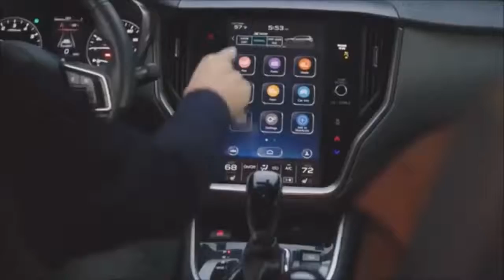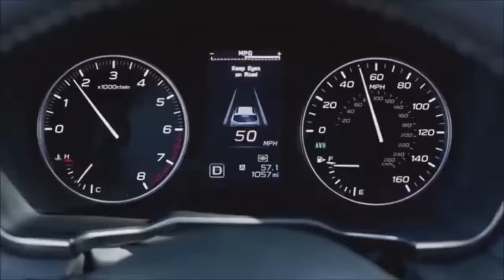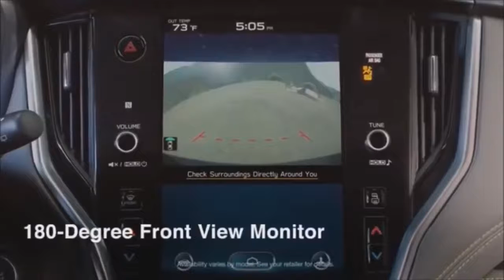2020 Subaru Outback Turbo Engine and New Features !!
2020 Subaru Outback   Turbo Engine and New Features !!2020 Subaru Outback-Turbo Engine and New Features !!

As the Subaru Outback enters its sixth generation, it closely follows the highly successful formula that has gone so far: it remains a mid-range Legacy all-wheel-drive wagon with a lightweight appearance and adventurous image. But there's a lot new to the 2020 Outback as it adds a turbocharged engine option, offers a huge extra touch screen, and migrates to a new platform that promises improved handling and refinement.

The turbo engine was absent from the Outback lineup for a decade, but it returns in 2020 and gets the XT mark again. Replacing the 3.6-liter advanced six-cylinder engine of the exited car, the XT uses a 2.4-liter four-seat turbocharged boxer with 260 horsepower and 277 lb-ft of torque, which is combined with a stepless automatic transmission (CVT). Not only does it provide sharper acceleration than before, it also helps the Outback provide a towing capacity of 3,500 pounds, which is 800 pounds more than before. In other shipping news, Subaru claims a wider rear cargo opening. Now the maximum load with the rear seats folded is 76 cubic feet, which is three cubic feet more than before.

The non-XT Outbacks dispense with a 2.5-liter four-cylinder engine with 182 horsepower and 176 lb-ft of torque, as well as a one-choice stepless automatic transmission (CVT). Subaru says this engine is heavily redesigned compared to the previous car's base engine, and fuel economy is improving to the intended 26-mile-per-gallon city and 33-mile-per-gallon highway.
All Outbacks, of course, have Subaru's proprietary all-wheel drive system with torque vectorization capability, off-road-oriented X-mode, hill descent control, and 8.7 inches of ground clearance.

While Subaru isn't yet talking about how the new Outback compares to its predecessor in size, we know it now uses the company's modular architecture that underpins Impreza, Ascent, and the new Legacy sedan on which the Outback is based. . This new, tougher platform promises to provide improved handling and improved refinement, and Subaru says it has added noise absorption to reduce road noise.
The set of standard and optional Outback features is comprehensive. The EyeSight driver assistance feature pack is standard on all boards, and all trim levels except the base model feature a huge 11.6-inch vertical touch screen with all sorts of connectivity options including Apple CarPlay and Android Auto. Additional features available on the upper trim levels include cooled seats, a front camera view system, and a Wi-Fi LTE access point.

Trim levels include basic, Premium, Limited and Touring, each with a naturally aspirated engine, and Limited XT and Touring XT, which have an optional turbo. There's a special Onyx Edition XT that combines a Premium feature set and a turbo engine along with a darkened appearance package, a two-tone grey interior with water repellent seats, a full-size spare wheel, an electric rear door and a front camera system.

We expect that prices generally will keep the line from the current starting price of Outback 27 $ 320 and model XT reach $ 40,000 when fully loaded. It will hit dealerships this fall.

What do you think of the 2020 Subaru Outback?